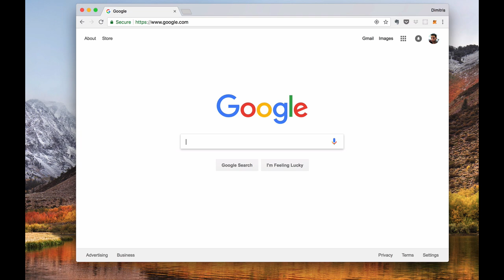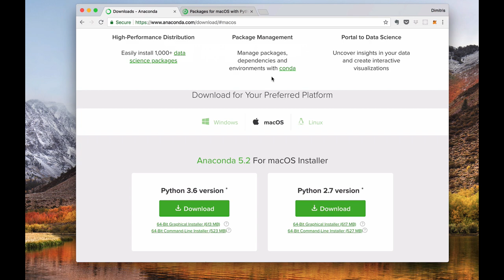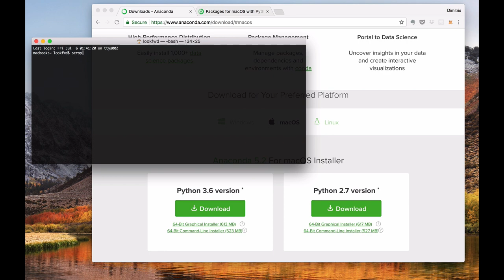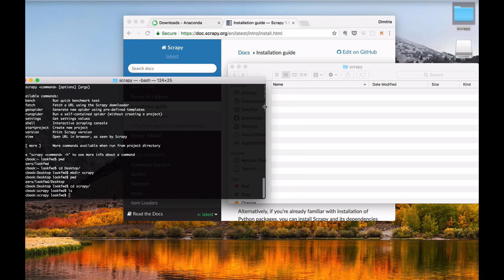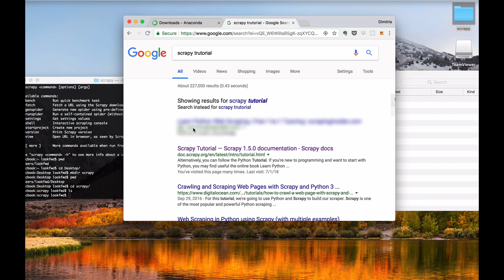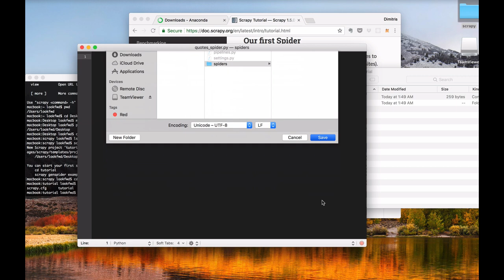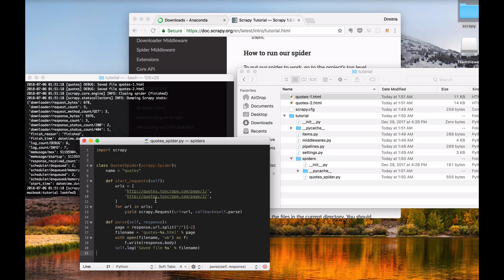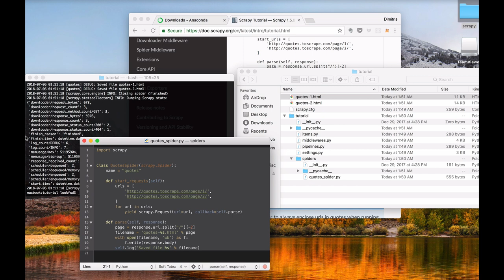Install Scrapy on Mac using Anaconda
Install Scrapy on Mac using Anaconda and run the first steps of the Scrapy tutorial